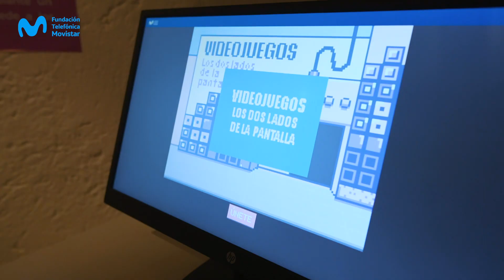VideojuegosEnMx "El juego es un mecanismo colectivo"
Videojuegos. Los dos lados de la pantalla presenta: El juego es un mecanismo colectivo (nosotres, las maquinas) 2021, instalación interactiva multiusuario por Arsgames

En 1991, Loren Carpenter probó un experimento. La gente entraba en un teatro y se encontraba con unas pequeñas paletas dejadas en sus asientos, con un lado verde y otro rojo. En una pantalla, podían ver muchos cuadrados rojos y verdes. Los miembros del público los conectaron y pudieron identificar su propia paleta entre la multitud en la pantalla.

Entonces apareció un juego de Pong y el público se dio cuenta de que se había dividido en dos mitades, y que cada equipo controlaba a uno de los jugadores del juego de forma colaborativa, utilizando sus palas: verde para subir, rojo para bajar.

En ese contexto se produce de forma espontánea un orden en el que el juego se convierte rápidamente en eje regulator de un modelo de sociedad donde no existe ninguna jerarquía.

Después de 30 años recuperamos este experimento y con ello miramos críticamente a la ideología californiana y al fracaso del tecno-utopismo.

¿Es posible recuperar aquella componente libertaria, empoderante y autónoma de nuestra relación con la tecnología? En la época de la gobernanza algorítmica, del control de datos, ¿podemos recuperar las alianzas creativas del juego para establecer nuevas formas de gobernanza lúdica?